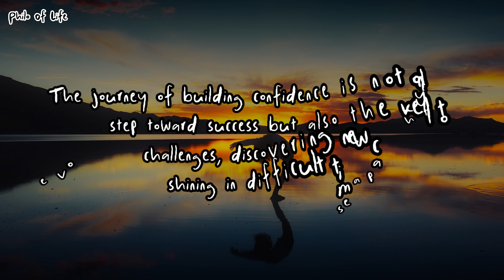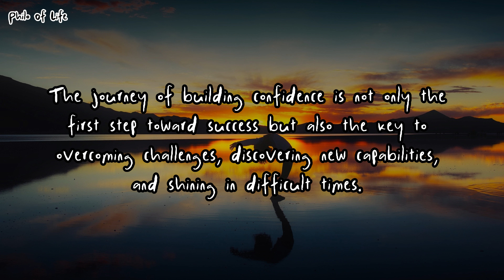Why is Confidence a Necessary Emotion for Success?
Why is Confidence a Necessary Emotion for Success?Confidence
LISTEN EVERY NIGHT BEFORE SLEEP! "I AM" Affirmations For Success, Confidence and Self Love
In life, the special connection between confidence and success has underscored the significance of this emotion in shaping directions and ultimate outcomes of every action. This article delves deeper into this unique relationship, highlighting the role of confidence in shaping mindset and emphasizing its crucial attributes in the journey towards success.